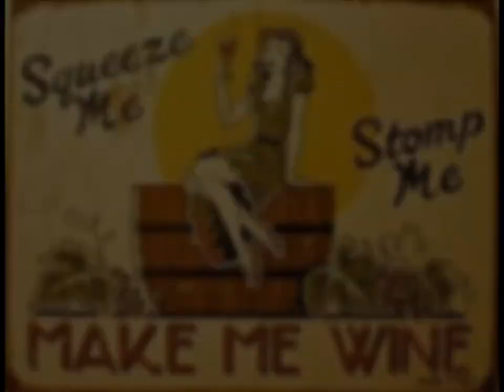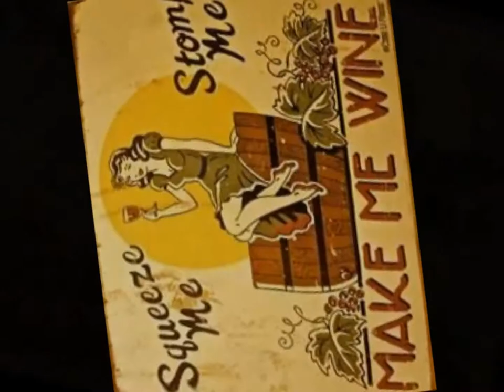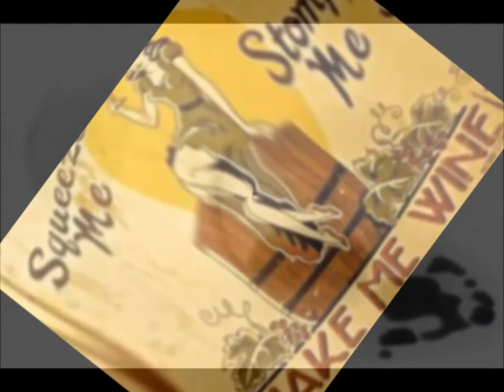vin rouge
the anthill mob 1997